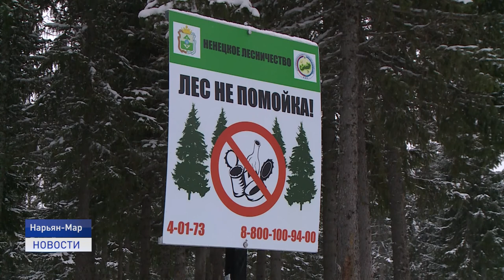НОВОГОДНИЙ ПЕРЕПОЛОХ: ГДЕ НАЙТИ ЕЛЬ?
До Нового года остались считанные дни. Во многих домах уже стоят украшенные зеленые красавицы. В эти дни традиционно встает вопрос, о том, какую елку устанавливать дома безопаснее, а так же о том, что грозит браконьерам за незаконную вырубку елей, расскажет  Наталья Дуркина.